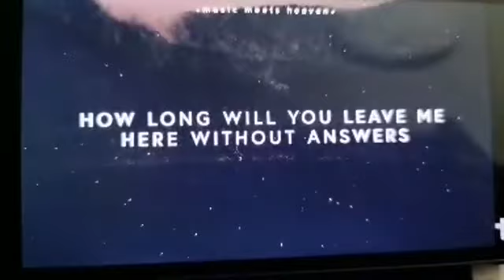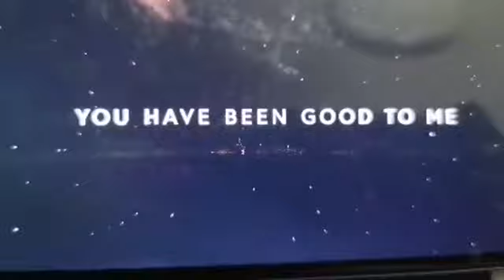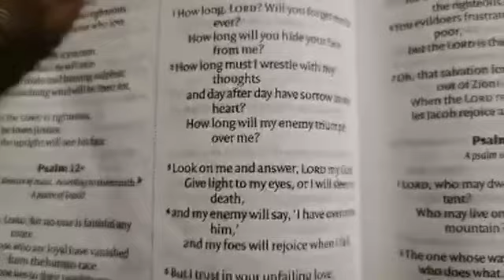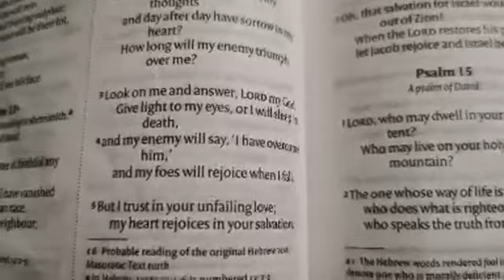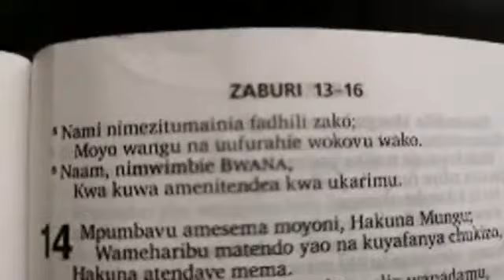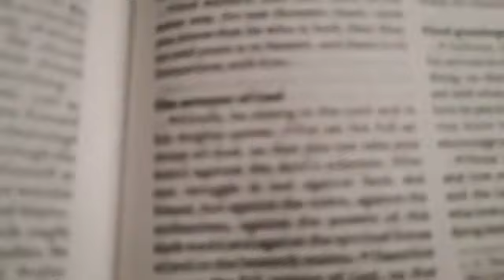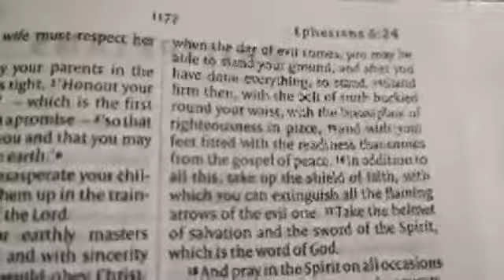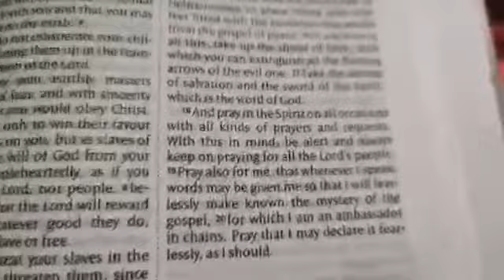SEASON 1 - Psalm 13 of 150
Psalm 13 of 150 SEASON 1

Giving Mode
Mpesa/Send wave No.+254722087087 Malcolm David
Mpesa Till No.8601152